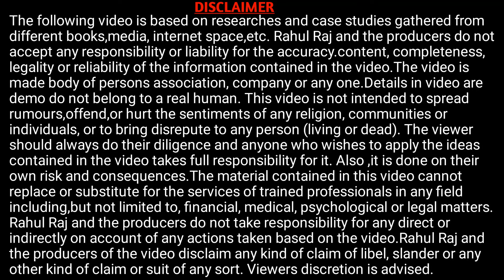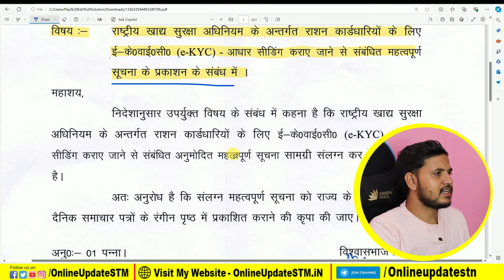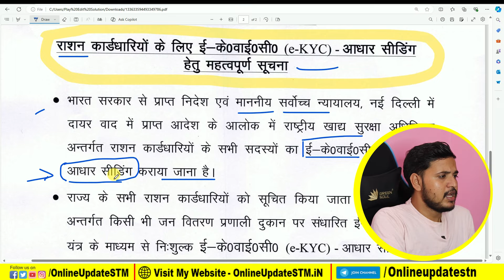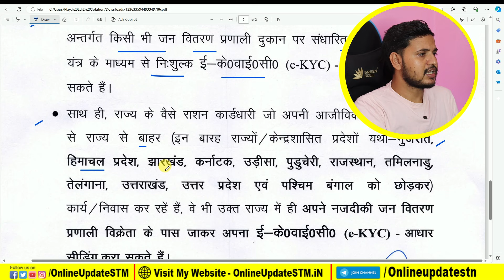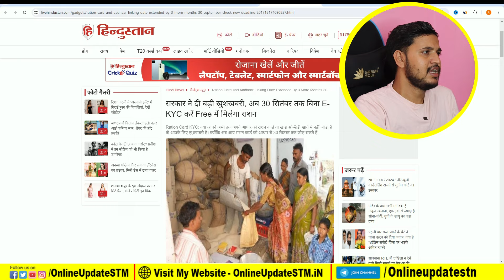घर से बाहर रहने वालो का Kyc ऐसे होगा नया नोटिस जारी | Ration Card kyc kaise kare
Hi
Dosto Aaj Ki Is Video Me Maine Aapko Ye Bataya Hai घर से बाहर रहने वालो का Kyc ऐसे होगा नया नोटिस जारी | Ration Card kyc kaise kare  Ummeed Hai Aapko Ye Video Bahut Pasand Aayegi

Queries Solved:
bihar ration card kyc online kaise kare
bihar ration card ekyc kaise kare

Important Vidoes-

MY EQUIPMENTS :
Camera Canon 200D Mark 2
50mm Lens
Camera Tripod